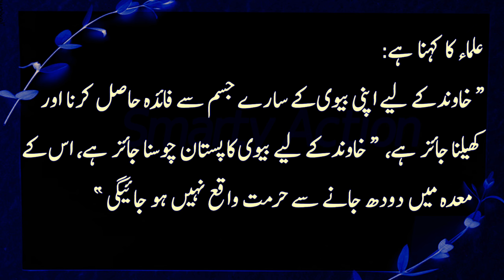HUSBAND And Wife Best MOMENTS lll Urdu Hindi